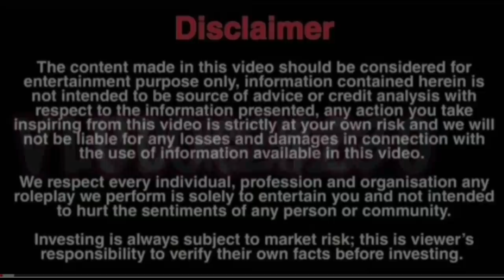पति देव ने कर दिया पूरा बिस्तर गीला |VLOG-231|BY AMIT & KITTO JAISWAL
VLOG-231
 पति देव ने कर दिया पूरा बिस्तर गीला |

Thank yodu